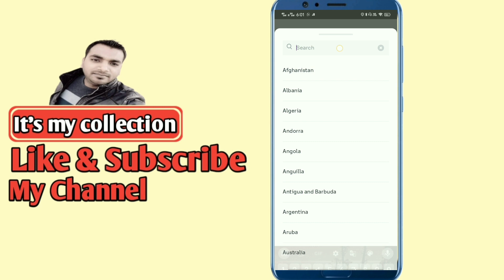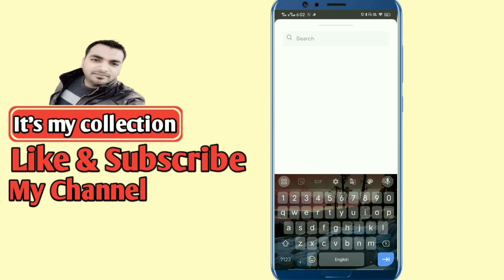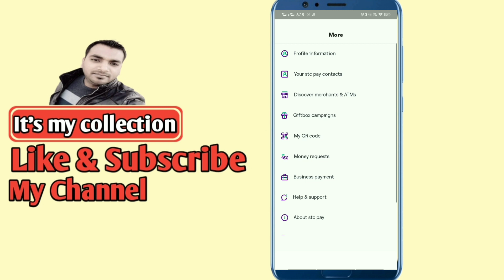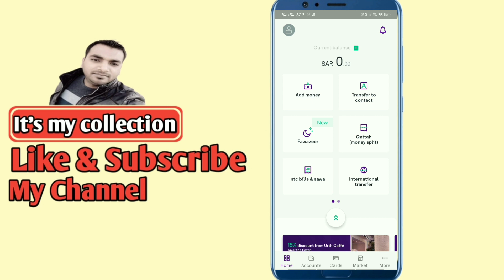Stc Pay Verification Kaise Kare | How To Verify Stc Pay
stc pay se account me paise kaise transfer kare
stc pay me india ka account kaise add kare
stc pay se al rajhi bank me paise kaise transfer kare